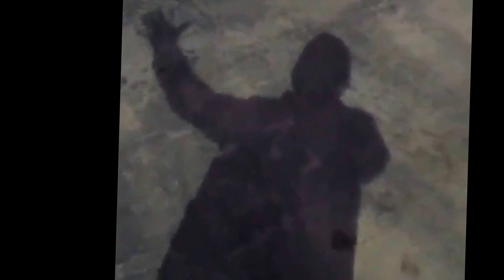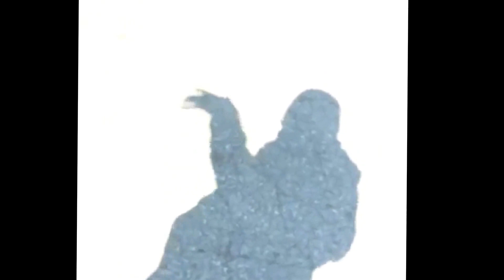Shadow for AMERICA!!!!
The Shadow of Truth - famous vine prankster & political spook - has grand plans for America!!!